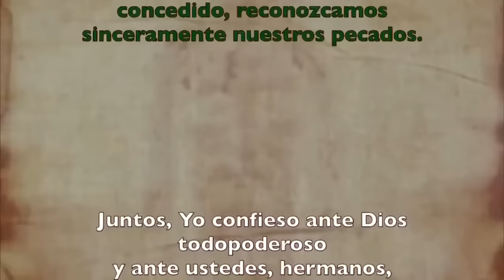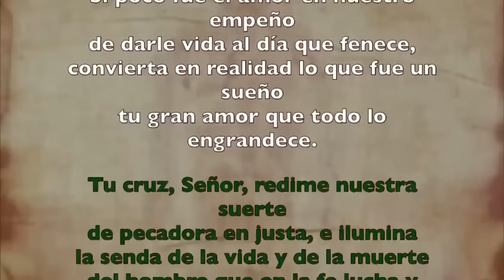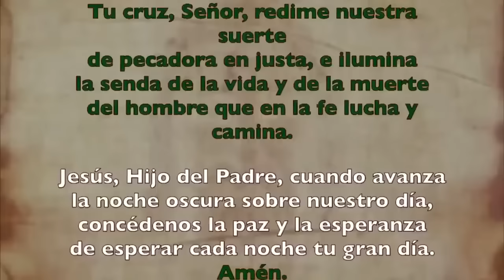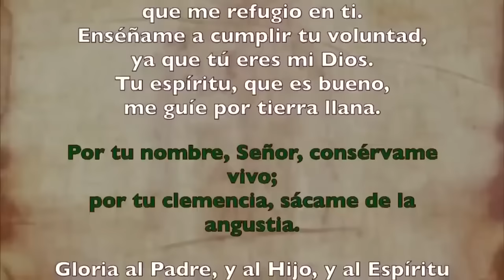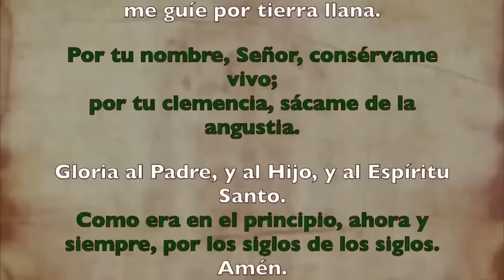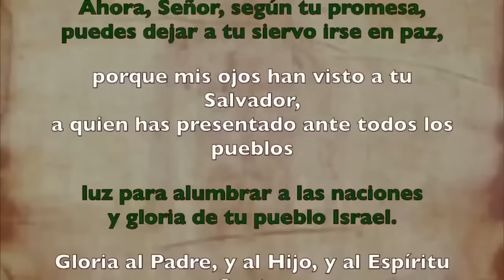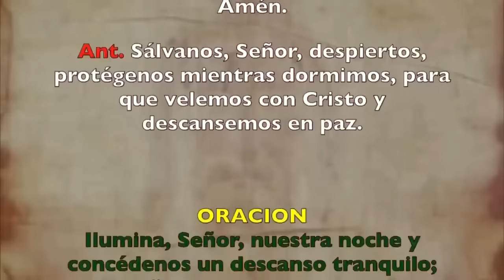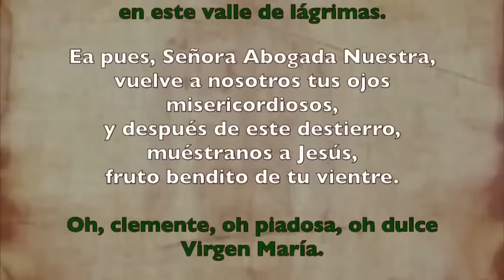Oración de la noche (Completas), MARTES 18 DE JUNIO 2024 | XI Semana Tiempo Ordinario